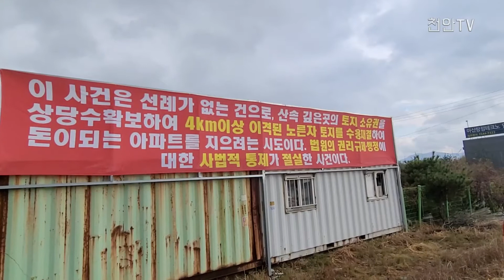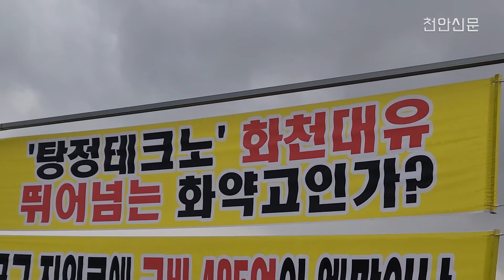[천안TV 단독] 아산판 '대장동' 탕정테크노파크 적법성 논란 법원 판단에 '촉각'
-방송일 : 2022년 7월 11일(월)
-진행 : 신소영 아나운서
-취재 : 지유석 기자

(앵커멘트)

- 지난해 천안TV는 이른바 아산판 대장동 사태로도 불리는 아산 테크노파크산단 개발사업과 관련해 심층 보도해 드린바 있는데요. 지난해 10월, 충청남도의 토지강제수용 결정을 법원이 제동을 거며 토지주들의 손을 들어준 바 있는데요. 여기에 충남도지사를 상대로 낸 산단지정 무효소송 결과가 최근 나왔다고 합니다. 지유석 기자가 자세한 내용 전해드립니다.

(취재기자)

- 아산 탕정테크노 일반산업단지 개발 적법성을 두고 토지주와 지정권자인 충청남도가 수년째 법정 공방 중인 가운데, 대전지방법원 행정법원 제3행정부가 7일 오후 토지주들이 충남도지사를 상대로 낸 ‘산업단지지정 및 실시계획 변경 승인 처분 무효확인’ 소송에 대해 원고 패소 판결을 내렸습니다.

토지주와 충남도간 분쟁은 충남도가 2015년 11월 아산시 탕정면 용두리 일원 ‘아산탕정테크노 일반산업단지’로 지정했다가 2018년 10월 기존 단지에 아산시 탕정면 갈산리 일대 2공구를 추가해 산업단지계획을 변경승인하면서 불거졌습니다.

토지주들은 먼저 남도가 토지수용과정에서 불법을 자행했다며 토지 강제수용 집행정지 가처분을 냈습니다. 이에 대해 대전지법 고등법원 행정재판부는 토지주의 손을 들어줬습니다.

토지주들은 가처분 인용이 이번 무효확인 소송에 긍정적인 영향을 미칠 것으로 기대했지만, 법원은 이번엔 토지주들의 무효소송을 기각했습니다. 토지주들은 항소하겠다는 입장입니다.

[곽진구/주민대책위원장 : 결승전(항소심)이 남아 있으니까 거기서 이기면 되지 않겠습니까. 유리한 기회가 많이 남았고, 1심에도 이겼으니까…]

토지주대책위원회(곽진구 위원장)는 판결 직후 낸 입장문에서 “오늘 재판부 판결은 납득하기 어렵다”며 “오늘 판결은 예선전일 뿐이며, 이 사건은 산업입지법을 어겼음이 중대하고 명백해 항소심에서 뒤집힐 가능성이 높다. 단결해서 꼭 이길 것”이라고 밝혔습니다. 천안TV 지유석입니다.